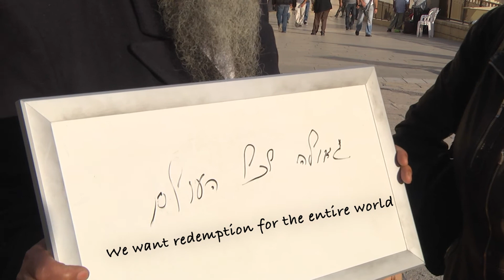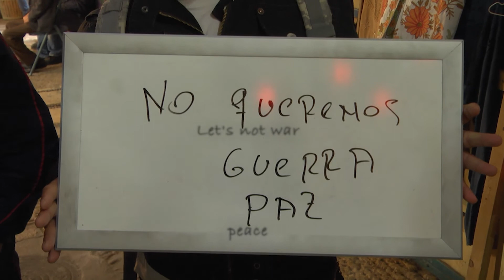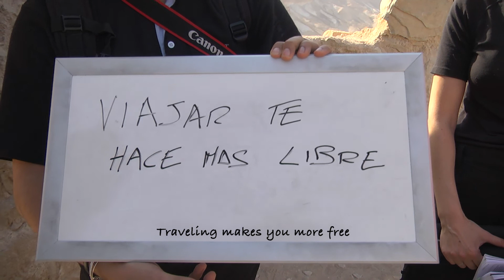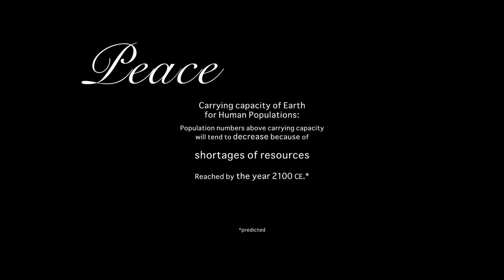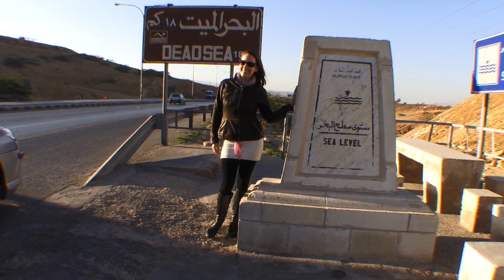Whiteboard: Israel -- Father celebrates his daughter killed in a terrorist attack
People in Israel send a message to the world on a whiteboard.